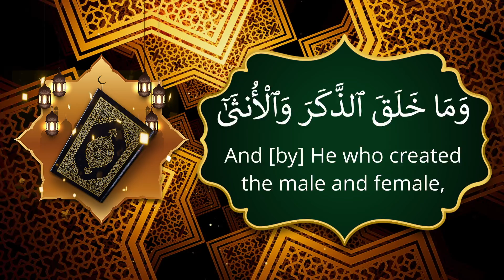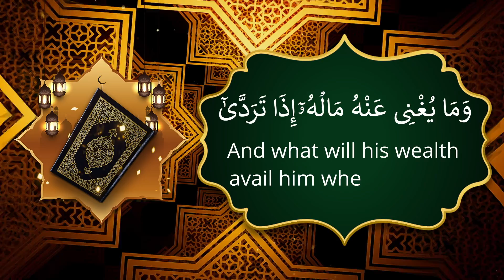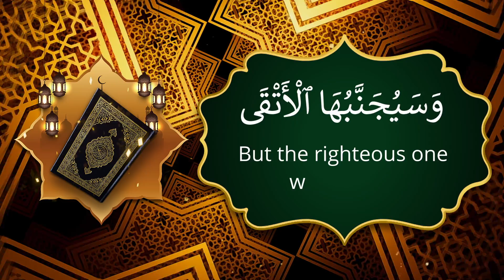Surah Al-Layl (The Night): Urdu | Hindi Audio Translation HD | سورة الليل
Sūrah Lail (Arabic: الليل‎, “The Night”) is the ninety-second sūrah (chapter) of the Qur'an, containing twenty-one āyāt (verses). This sūrah is one of the first ten to be revealed in Mecca. It contrasts two types of people, the charitable and the miserly, and describes each of their characteristics.This Surah is a Meccan Surah and has the same qualities that other Meccan Suras have; short verses. Their contents are expressive and awakening and they are generally about the Hereafter and Divine chastisement.

At the beginning, after making three oaths, the verses divide people into two groups: Those pious believers who give in charity and fear Allah; and those disbelievers who are greedy misers and think themselves self-sufficient. The fate of the first group is introduced as being in ease and happiness, and the destiny of the second group is affliction and misery.

At one point in the Surah, after mentioning the fact that Allah guides His servants, the Qur'an warns all of us of a blazing fire. Then, it introduces the conduct of those who enter the fire and that of those who are kept away from it.

Surah Lail Benefits

Our Beloved Prophet Muhammad sallal laahu alaihi wasallam, said that the reward of reciting Sūrah Lail is so much that the one who recites it will be pleased when he sees it in his Book of Deeds. His inspiration of good deeds (Tawfiq) will also increase.
If recited Surah Lail 15 times before sleeping, one will dream about what pleases him most.
Another Surah Lail Benefits, if you recite it in the I’sha prayers, carries the reward of completing a quarter of the holy Qur’an and is guaranteed that the prayers are accepted.
If you recites Surah Lail would receive from Allah gifts and benefits which would please him very much; all his worries and hardships would disappear; Allah would make him self-sufficient and well-to-do.
If Surah Lail is recited in the ear of an unconscious person or an epileptic he would, inshallah, at once, become a normal man, regaining his senses.
Recite for inspiration of good deeds.